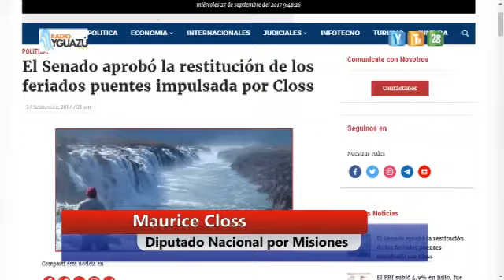Maurice Closs Se aprobó un proyecto para que vuelvan los feriados puente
Se aprobó un proyecto del Diputado Nacional, Maurice Closs
para que vuelvan los feriados largos en el año 2018.